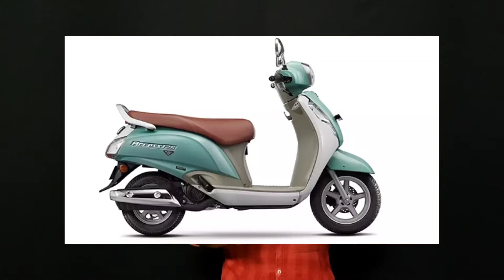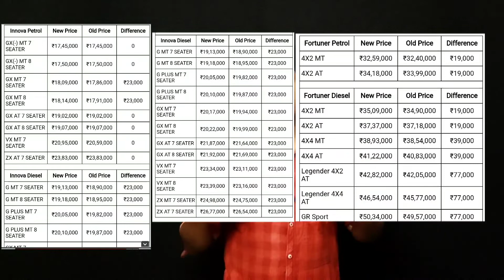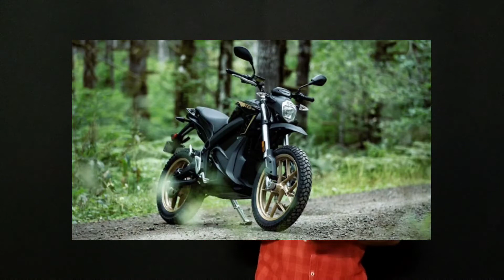Autoupdate #44,access 125 new colors, kia recall cars, hero with zero, traffic rules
Autoupdate #44
access 125 new colors,
kia recall cars,
hero partnership with  zero company
 traffic rules